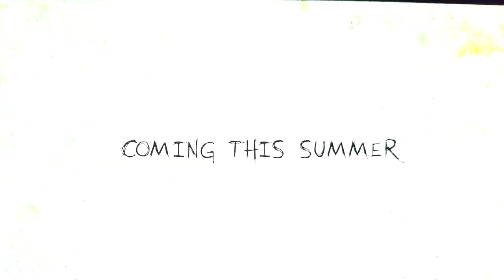FBC Lawton Students Falls Creek Cabin Reveal 2023